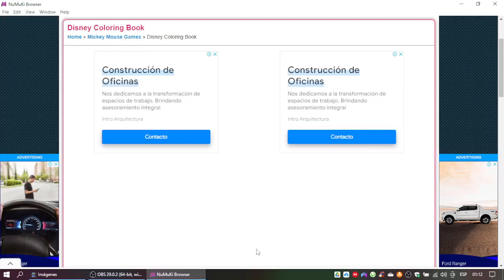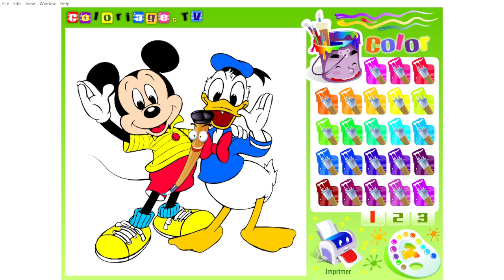Disney Coloring Book Gameplay